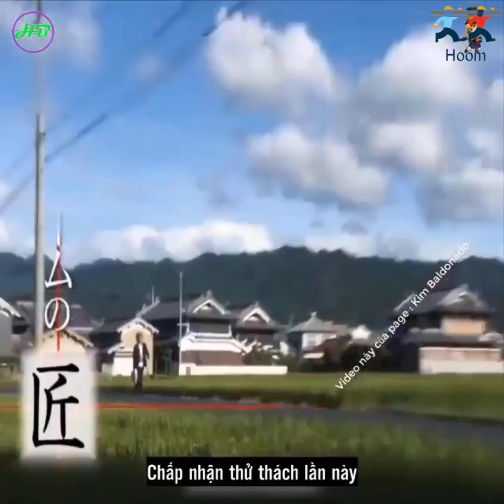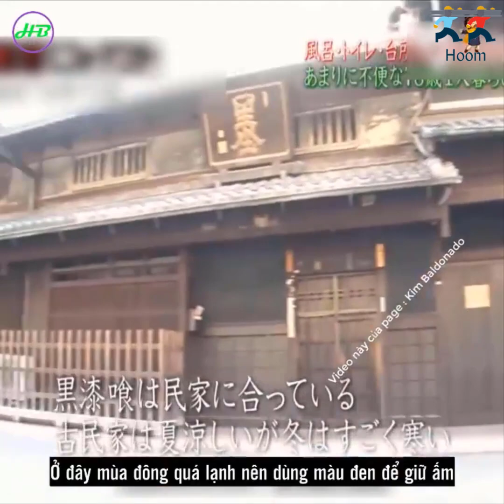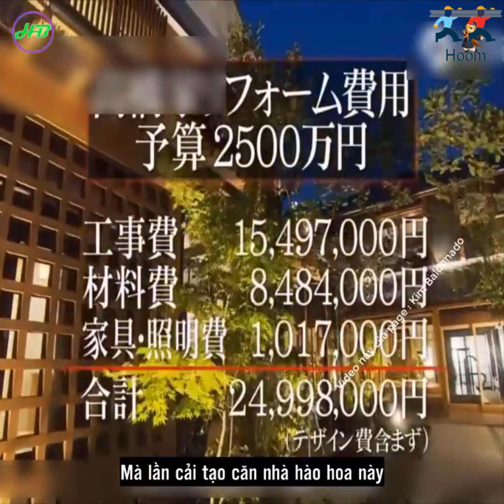Cải tạo căn nhà cho bà lão yên tâm an dưỡng tuổi già bên con cháu